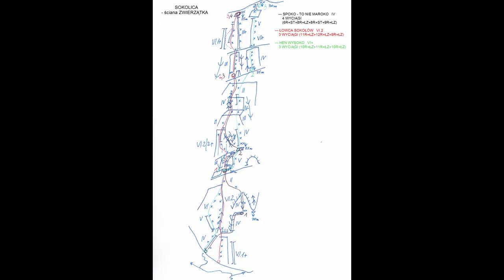Sokolica - droga "Spoko to nie Maroko"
Wspinanie w Dolinie Będkowskiej, na najwyższej skale Jury Krakowsko - Częstochowskiej, Sokolicy.
Film pokazuje przejście 4-wyciągowej drogi o nazwie "Spoko to nie Maroko" (wycena IV).

Muzyka w tle: MBB - Fresh